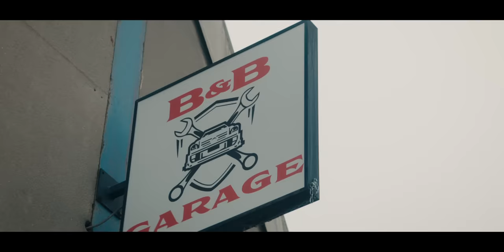RK - C’est Mon Sang (feat Sofiane)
RK en concert à l'Olympia et en tournée dans toute la France

C'est mon sang, deuxième extrait de l'album "Rêves de gosse"

RK - « C'est mon sang feat Sofiane » clip officiel

Rec/Instru : Zeg-P
Réalisation : Black Anouar
Mixage : Fred NLandu NGanga
Master : MASTERDISK
Produit par : 3.5.7 MUSIC